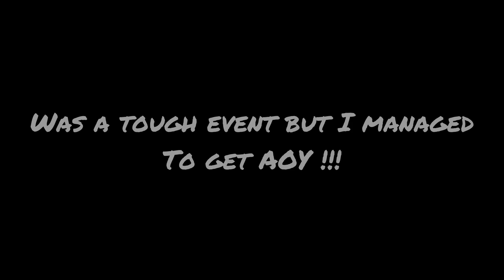Lone Chimney Lake 10/6/24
Sealed up AOY today!

Code dwheeler